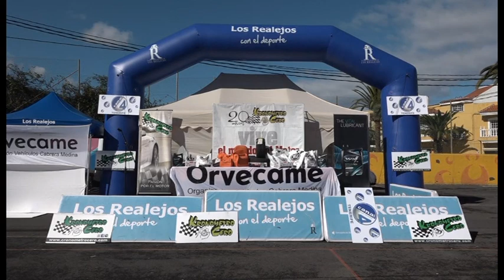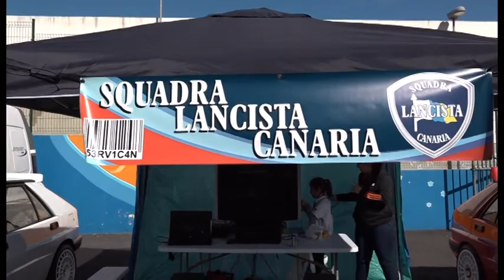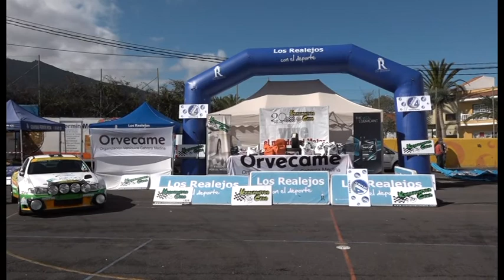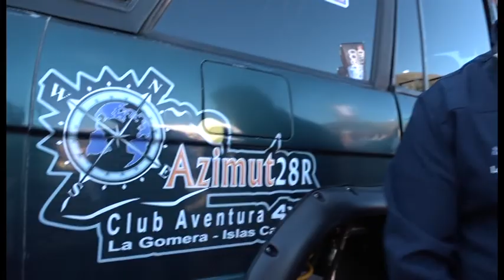COLA MAS DECLARACIONES FIESTA MOTOR LA ZAMORA